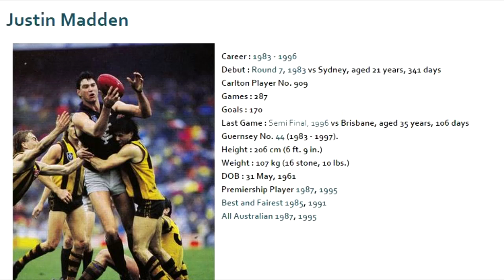Justin Madden 1988 - Carlton Football Club Past Player